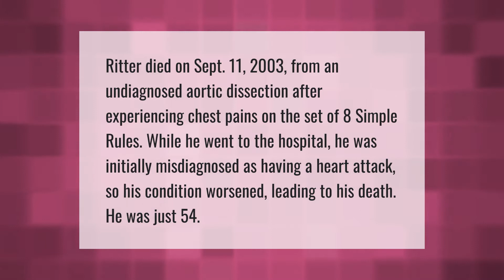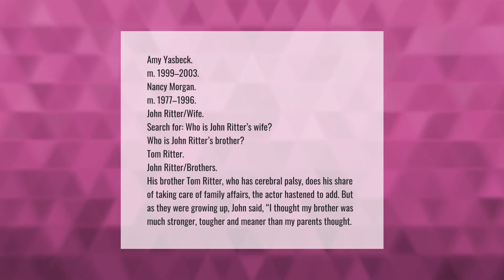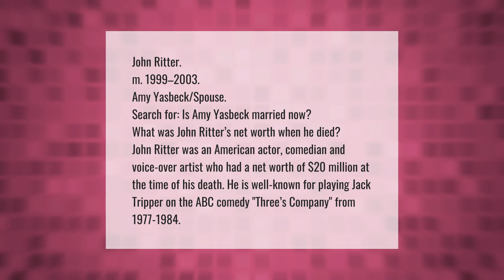Did John Ritter die on set?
00:00 - Did John Ritter die on set?
00:40 - Who is John Ritter's wife?
01:28 - Who is John Ritter's brother?
01:58 - Is Amy Yasbeck married now?

Laura S. Harris (2021, September 9.) Did John Ritter die on set?
    AskAbout.video/articles/Did-John-Ritter-die-on-set-261767